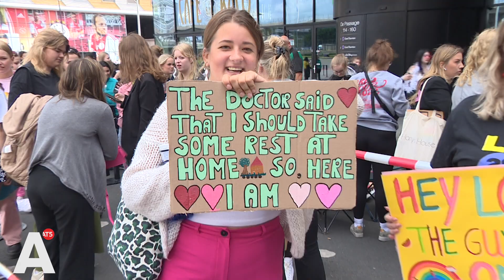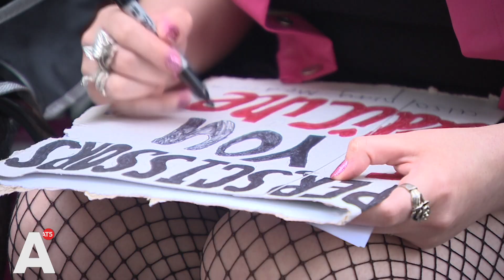Dagenlang in de rij voor Harry Styles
Het gebeurt steeds vaker: fans in de rij voor de Ziggo Dome om hun idool vanaf de voorste rij te aanschouwen. Dua Lipa, Billie Eilish en vandaag Harry Styles, sommige fans zitten dagen voor de deur om. De directeur van de Ziggo Dome begrijpt het, maar maakt ook een kanttekening: "De gezondheid van de bezoekers staat voorop."

"Ik heb hier twee nachten geslapen", zegt een het meisje dat helemaal vooraan in de rij met haar klapstoel en make-up zit. Ze heeft al drie concerten in de reeks gezien en er staan er nog twee op de planning. "Mensen verklaren me voor gek, maar dit maakt mij gelukkig."

Directeur Danny Damman ziet het steeds vaker: "Vooral bij artiesten met een jonge fanclub en met concerten die zijn uitverkocht zie je de rijen ontstaan. Het is de romantiek van het samen wachten op hetzelfde." Hij omschrijft het als koningsdag, en daar zijn de fans het mee eens: "Het is net een pyjamaparty", zegt een van de meisjes.

Maar volgens de directeur moet er ook worden gelet op gezondheid van de fans, want die komt de laatste tijd in de zomermaanden nog wel eens in het geding: "Dat kan door slecht eten, niet genoeg drinken of temperatuurwisseling tussen binnen en buiten." Met flauwvallen tot gevolg. "Als we zien dat mensen zelf geen water bij zich hebben, dan hebben wij dat achter de hand."

Gelukkig wordt dat ook geregeld door de fans in de rij. "Ik was als allereerste, waardoor ik de taak heb om iedereen een nummer te geven. Mensen komen een nummer halen zodat ze weten op welke plek in de rij ze staan", vertelt Isa. "Zo kunnen mensen ook eten of naar de wc." En daar letten de fans goed op: "Als ik het te koud heb ga ik even naar de hotelkamer", laat iemand onder een warmtedeken weten.

"Ik heb er zo veel zin in, ik wacht hier al twee jaar op." De tijd wordt verdreven met muziek meezingen van hun idool en alle borden zijn bijna helemaal af om om half zeven de Ziggo Dome in te kunnen: "Ik ben best wel zenuwachtig, waarschijnlijk kan ik zijn emoties op het podium zelfs zien."